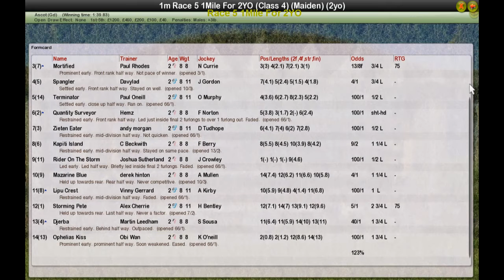Race 5 1Mile For 2YO